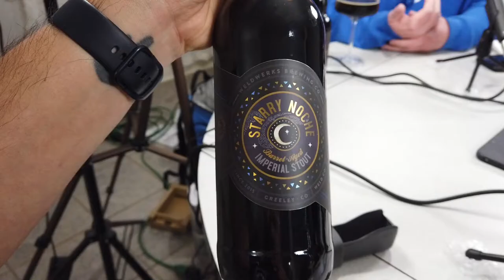Fruitcake, Sticker Shock, Starry Noche-E3.1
Welcome to Our Cynic Culture, a podcast and video covering hard to get items where we tell you if they're worth the trouble and cost of tracking them down.
Part 1 of 2.  In this episode we talk about aged fruitcake and beer, a perfect combo.
Fruitcake is from Robert Lambert: Unique Artisan Specialties.  Beers reviewed are BA Sticker Shock from Pulpit Rock Brewing and Starry Noche from Weldwerks Brewing.